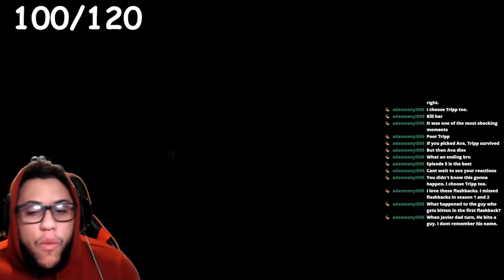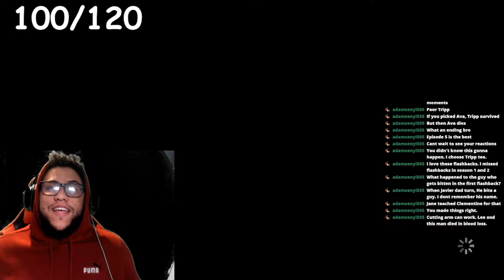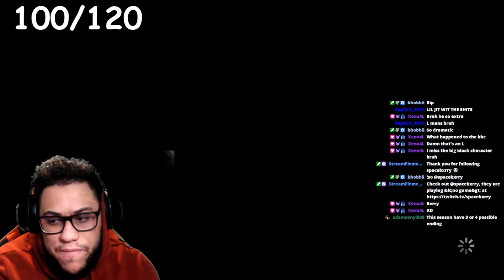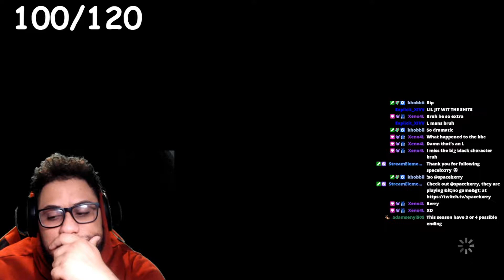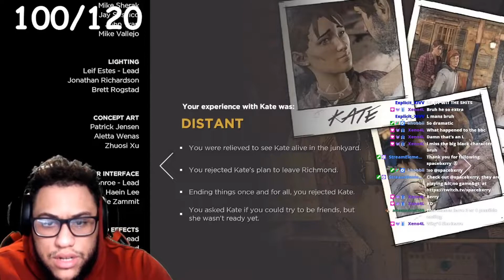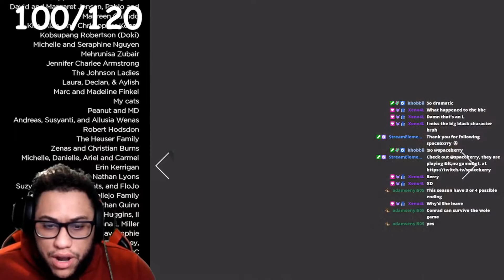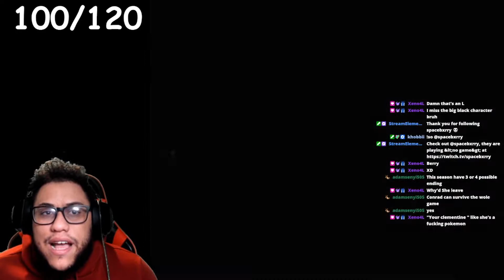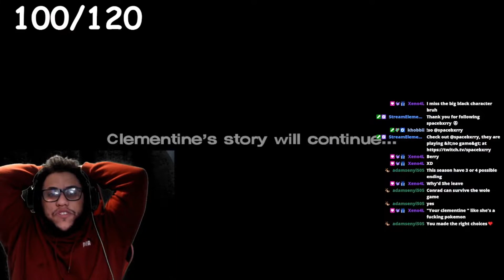A Story Of Two Brothers | The Walking Dead | Season 3 A New Frontier - Episode 5 Full